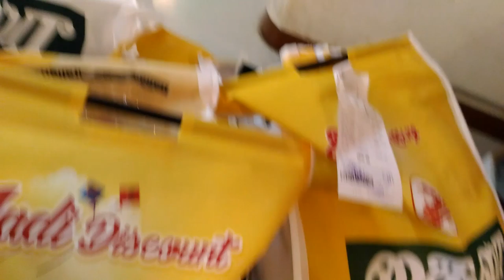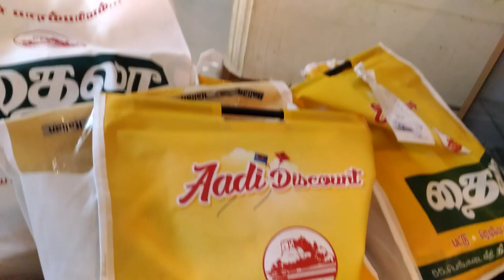120முதலில் aadi adhiradi offer | readymades& materials|with price|trichy thaila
hi Dazzlings!

This video is all about aadioffer clearancesale#50%off#dress#trichy#kurthi#chudi#kammivilai#cheaprate#affordableprice#materials#netfabric#salwarfabric#partywear#girls#gents#boys#ladies#woman#kids#pant#shirt#thailasilks#pattusaree#silksaree#readymadeblouse#blouse

Address:
Thaila Silks Centre

519, Big Bazaar St, Singarathope, Tharanallur, Tiruchirappalli, Tamil Nadu 620008
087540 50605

watch our 1st part of this video